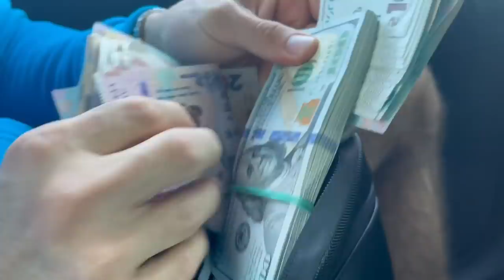ПОДАРИЛ БАТЕ МАШИНУ МЕЧТЫ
Мой спортпит от Myprotein